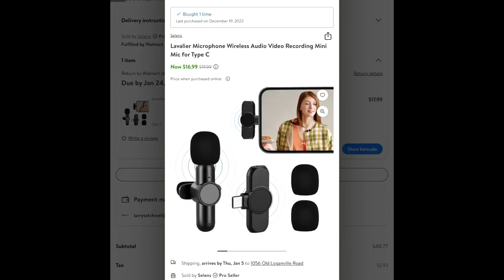Kopdkes 2 Pack Wireless Lavalier Microphone for iPhone - Birthday Gift to Self!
After my gingerbread house to bird feeder video I knew I needed to step up my game if I really wanted to grow my channel and make better quality videos.  I decided to purchase a microphone.  I think it makes a big difference in the quality of this video.

Kopdkes 2 Pack Wireless Lavalier Microphone for iPhone iPad, Lapel Mics Plug-Play 2.4G Ultra-Low Delay Built-in Noise Reduction Chip 8H Working Time for Video Recording Interview Podcast Vlog YouTube